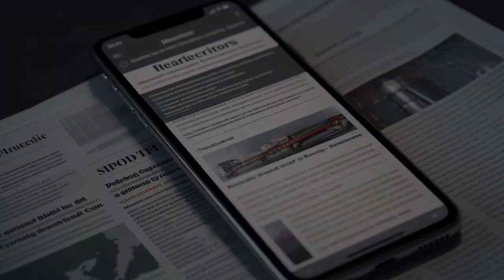Tesla News April 30, 2023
Sunday, 30 April 2023 | GPT-3 generated news summary based on the following headlines:

Benzinga | Is Elon Musk Listening? This Tesla Analyst Might Have A Solution That Tackles The Company's Mounting Mode
InsideEVs | Lotus Eletre Will Have Superior Autonomy To Tesla, Hands-Off Driving
The Motley Fool | Investors May Not Have Seen the Worst of Tesla Stock. Here's Why.
Business Recorder | Tesla Models S, X unavailable in some Asia-Pacific countries, website shows
CarBlogIndia | Tesla Semi EV Truck Breaks Down, Gets Pulled by Diesel Truck
HT Auto | Is Elon Musk doing what Henry Ford did? Ford CEO Jim Farley thinks so
CleanTechnica | Why ARK Invest Predicts Tesla Stock Will Hit $2,000 By 2027
MotorBiscuit.com | The Tesla Model 3 Is Over $3,000 Cheaper Than a Top-Trim Honda Accord Hybrid

All images are AI artwork generated with Midjourney